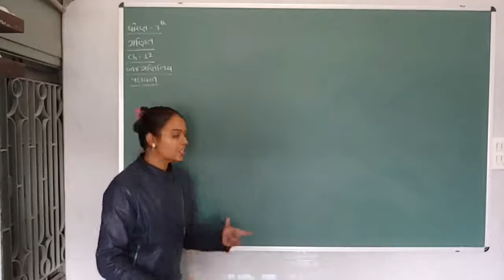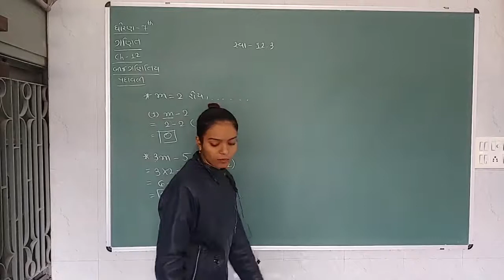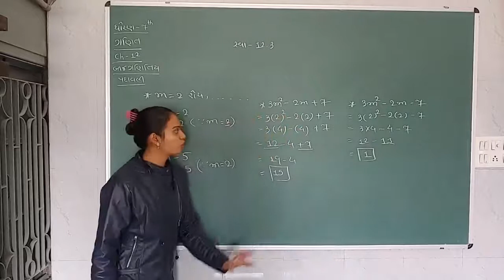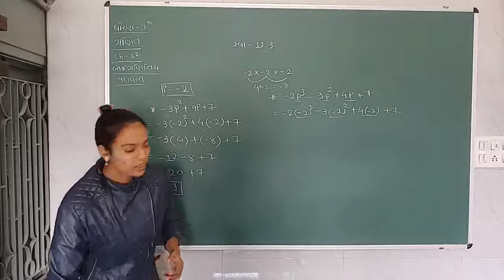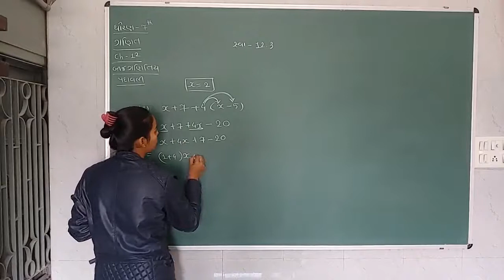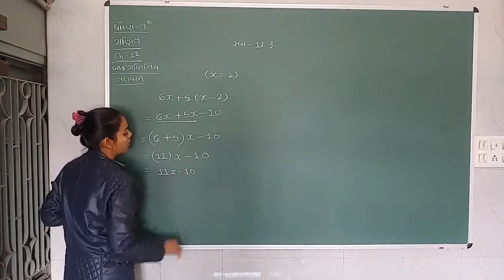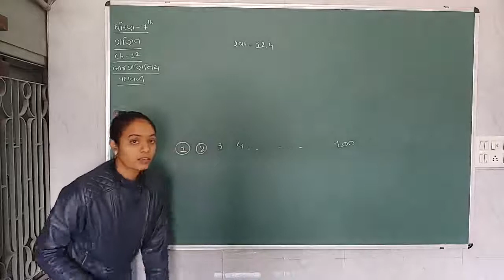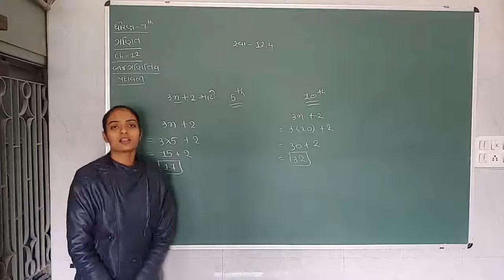7th Maths ( Chapter - 12 / Part - 7 )